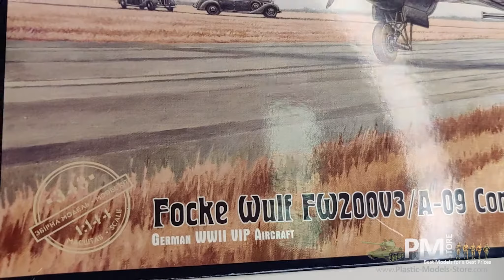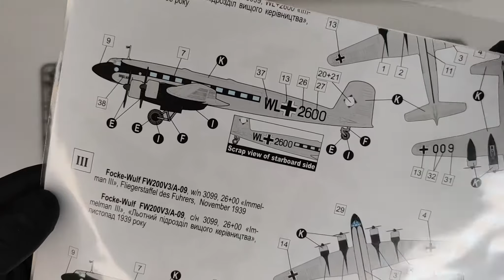Unboxing RODEN 343 - 1/144 - FOCKE-WULF F200V3/A-09 CONDOR “IMMELMAN III” Model Aircraft